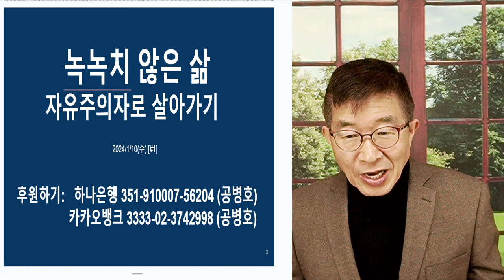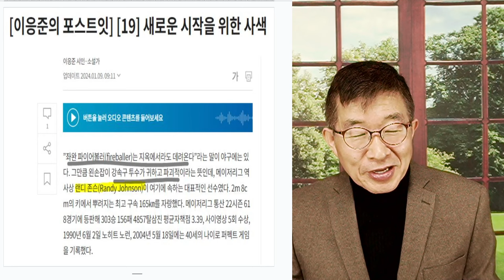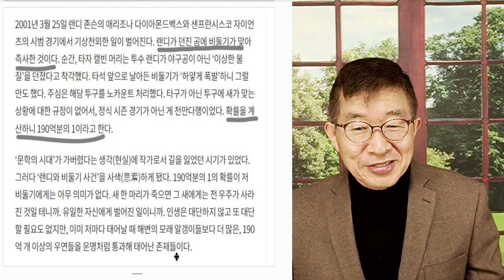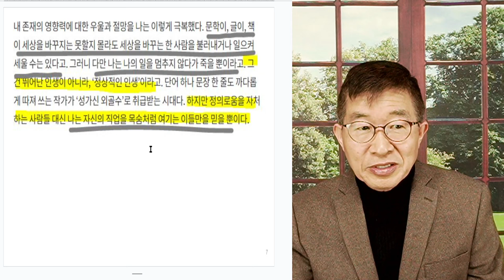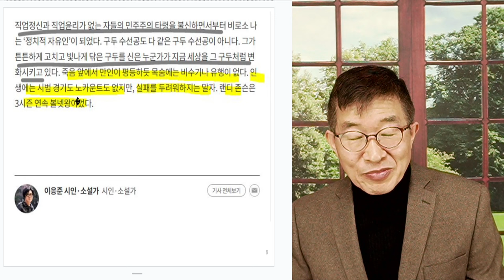녹녹치 않은 삶 / 자유주의자로 살아가기 [공병호TV]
Bitcoin : 3MTW849AkP2ftLeSK2teZHMmzLu7Z83s9U